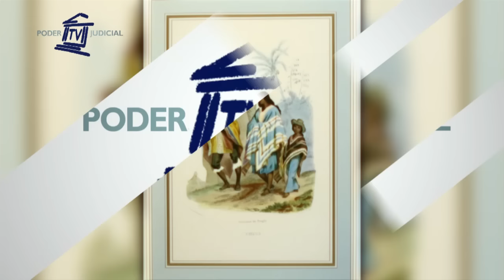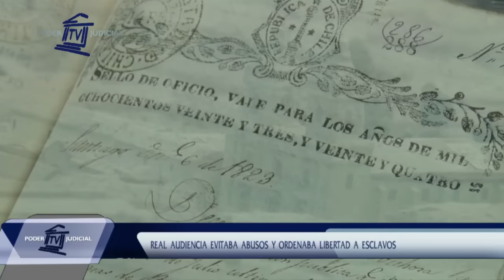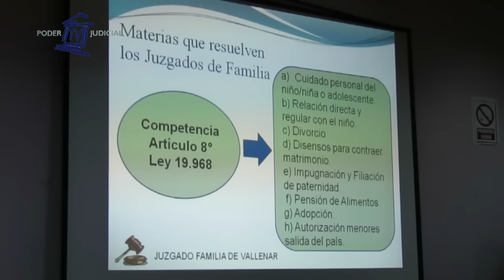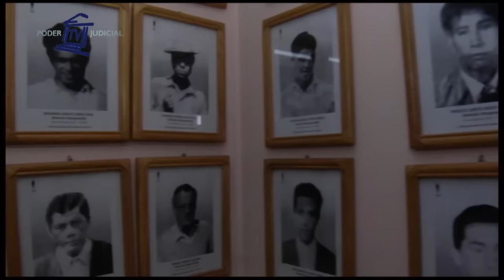125º Edición Noticiero Judicial (17 septiembre de 2015)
Las principales noticias de esta edición son:

Reabren Plaza Montt-Varas: Ubicada frente al Palacio de Tribunales de Justicia, la plaza que desde 1904 conmemora a Manuel Montt y Antonio Varas, finalizó su proceso de restauración. Concluyen así más de dos años de intenso trabajo para la construcción de estacionamientos subterráneos, una explanada de acceso público y remozadas áreas verdes.

Leyes que cambiaron Chile: En el año 1823, más de 3 mil esclavos practicaban labores de servidumbre en Chile. Una situación que derivó en distintos casos de abusos por parte de sus dueños que eran resueltos por la justicia de ese entonces. Una vez consolidada la independencia, José Miguel Infante presentó ante el congreso un proyecto que propuso abolir la esclavitud. Una ley que cambió a Chile, que fue uno de los primeros países de Latinoamérica en terminar con la esclavitud.

Cápsula Garantías: Los sindicatos, federaciones, confederaciones y centrales son los 4 tipos de organizaciones que los trabajadores pueden formar al ejercer su derecho a sindicalizarse. A continuación te presentamos un nuevo capítulo de Garantía
Constitucionales.

Bloque de Contingencia: Una delegación de la Corte de Apelaciones de Valparaíso, en compañía del conjunto folclórico del Poder Judicial “LAFQUEN WANGUILEN”, visitó la casa de acogida del Ejército de Salvación para celebrar las Fiestas Patrias junto a adultos mayores en situación de calle. Ésta y otras noticias del Poder Judicial en el siguiente bloque de contingencia.